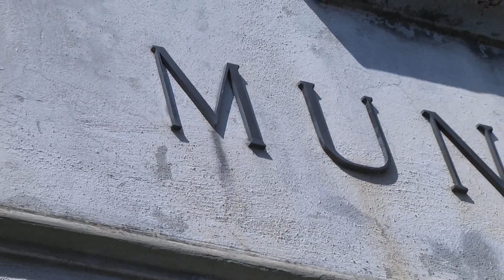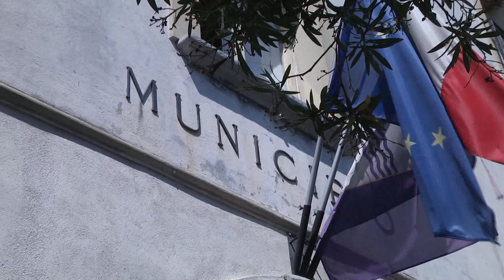Consiglio a Trecchina, si discute di diritto allo studio e regolamenti